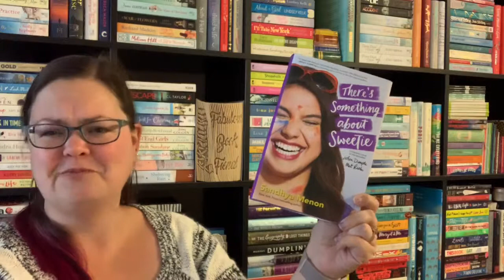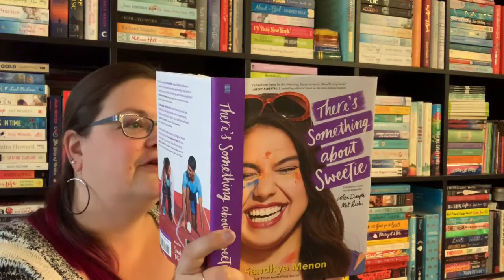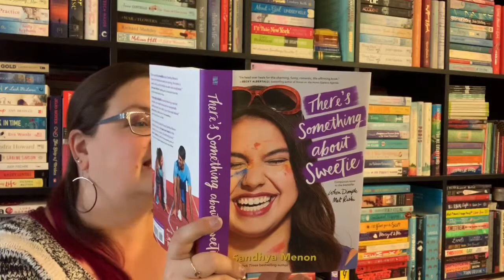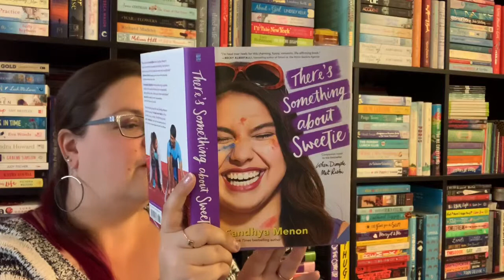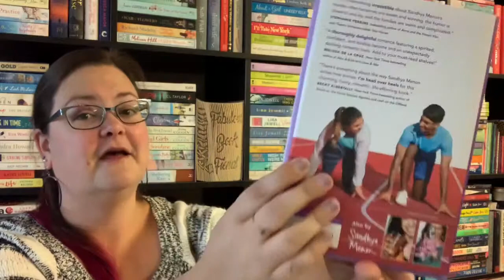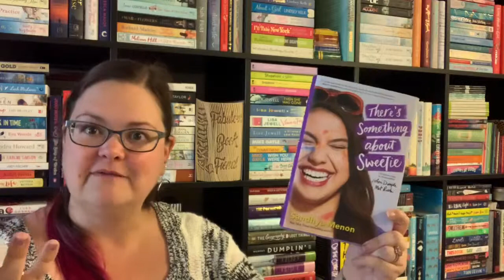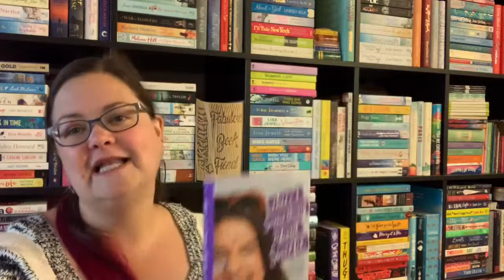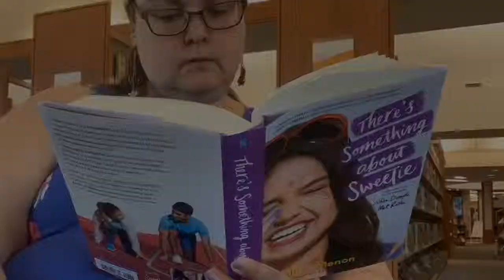Book Review & Event Vlog: There’s Something About Sweetie by Sandhya Menon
Here's my review of There's Something About Sweetie and also my event blog from when Sandhya Menon was in conversation with Lisa Brown Roberts at Tattered Cover here in Denver to celebrate her publication day!

There's Something About Sweetie by Sandhya Menon